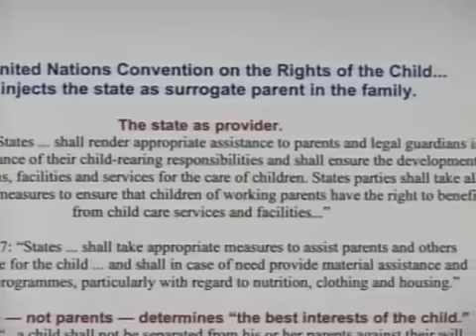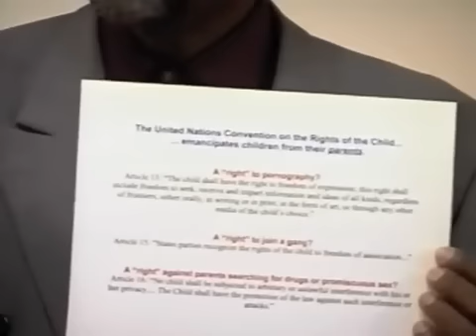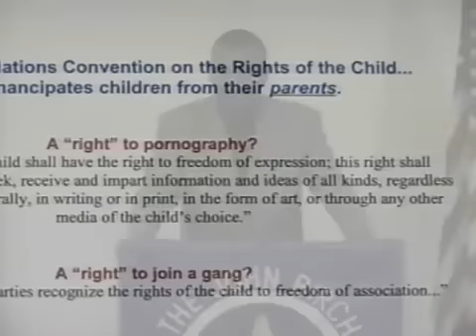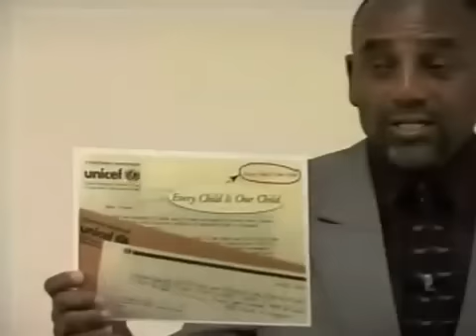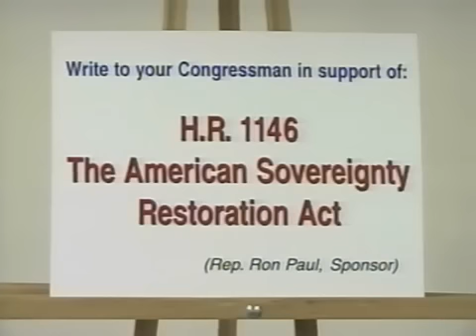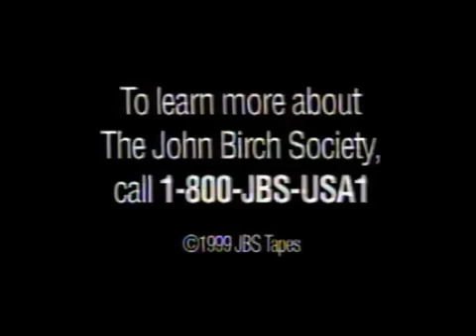The United Nations' War on Traditional Values (by Jesse Lee Peterson)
License and perversion, the reversal of the male and female roles, and the disintegration of the nuclear family are rapidly replacing traditional values. Reverend Jesse Lee Peterson, speaker, author, and radio talk-show host, examines the role the mandates and policies of the United Nations have played in America's moral slide. Produced in 1999 by The John Birch Society.

Links to informative news articles by The New American magazine:

UN Takes Aim at Children
The UN Children's Summit feigned compassion, but its true agenda was to bypass national sovereignty, usurp parental authority, and make all children subject to the state

The "Emancipated" Child
The UN aims to free children from parental authority and make them wards of the state, a move that will abolish the family and leave children vulnerable to sexual exploitation.

The UN is NOT Your Friend
Behind the mask of peace, brotherhood, and universal understanding, the United Nations promotes terror and tyranny in order to achieve its real objective: world government.

A Covenant With Death
Global population planners meeting in Cairo revealed why they must be vigorously opposed by God-fearing people worldwide.

Families Separated by the State
The incredible true stories of families who have been targeted by state child protective services agencies, as told by the lawyer who represented them.

When Child-snatchers Attack
The best way to keep children safe and to prevent the Total State from abolishing the family is to de-federalize child protection.

New Century Children
The dominant ideology of the modern welfare state dictates that the road to an egalitarian Brave New World runs through the open sewer of government-funded day care.

Abortion's Effect on America
Abortion has dulled the consciences of many Americans — not just to abortion but to other moral deviations that our parents and grandparents considered abominations.

Morality Meltdown
The culture war waged by America's liberal elite has taken our society far down the road to perdition. But it is not too late to turn back.

Unmentionable Vice Goes Mainstream
Homosexuality's rapid rise from unmentionable vice to celebrated minority status is part of a campaign to subvert Judeo-Christian culture.